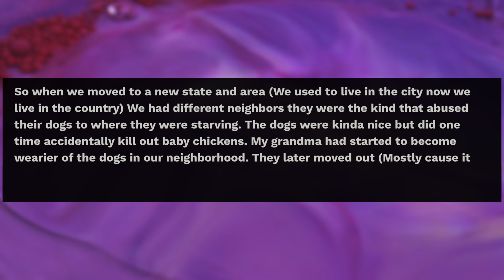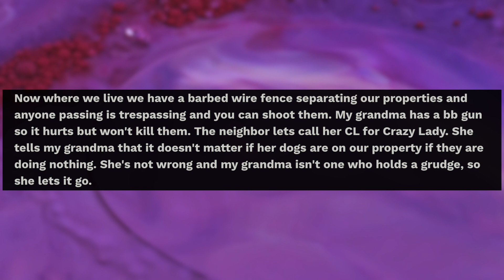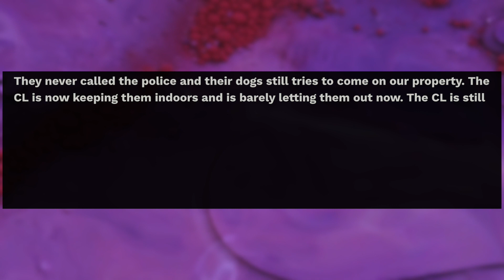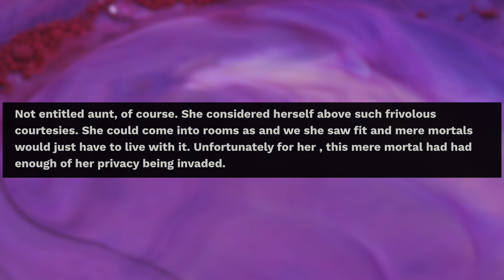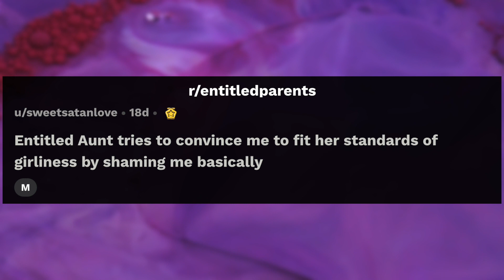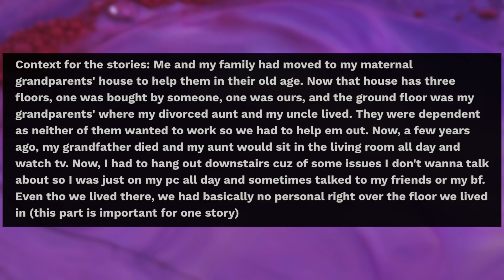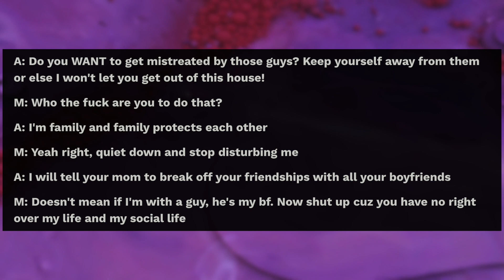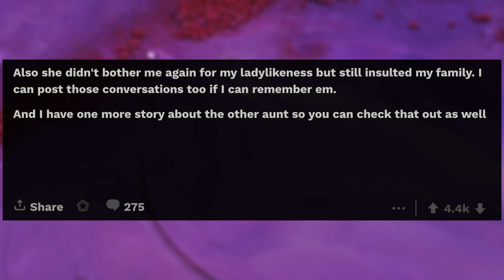r/EntitledParents YOU'RE FAT AND UNATTRACTIVE!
▶ Has anything insane happened to you? Share your own funny and best stories about this post below in the comments!
▶ I am Askreddit Tells. I make Ask Reddit videos to cover the best / top posts on Reddit for you. I make high quality content with real human voice-over, so donʼt read the post yourself. I cover various stories like: story from school, reddit ask funny, r/ askreddit, reddit top posts, best of reddit posts, from lawyer, attorney and legal stories to doctor and nurse hospital stories all the way to the rich and wealthy stories people have.
▶ Officiel narrator : Ryan Cole
Sub Reddits used: r/AskReddit